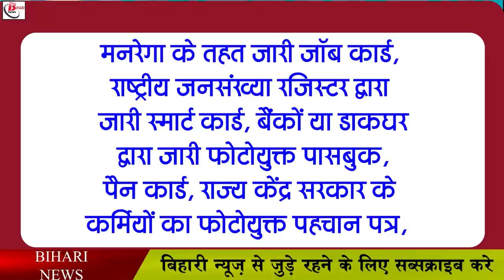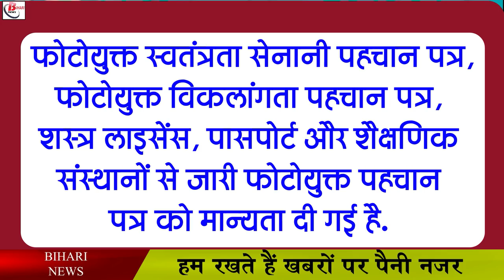पंचायत चुनाव 2021: जानिए EVM को लेकर आयोग की क्या है तैयारी ?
In Bihar, the fragrance of Panchayat elections has intensified. Recently, the State Election Commission held a meeting with the District Magistrates of all the districts, in which a decree was issued to all the districts to make full preparations in the next 15 days. Commission Secretary Yogendra Ram told that this time around 1.83 lakh EVMs will be used in the elections. All the districts have been instructed to make EVMs available from all the states within a week. Along with this, the process of first level chucking of all EVMs should be completed within the next 15 days.